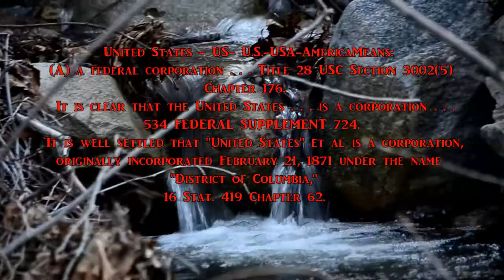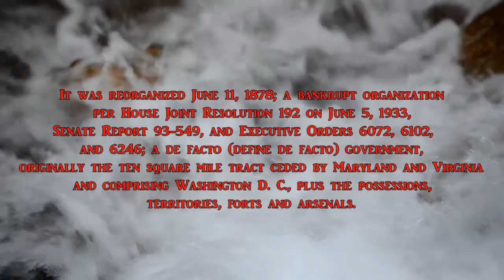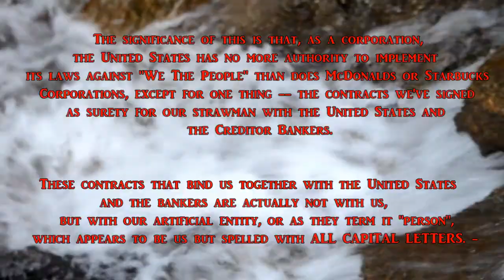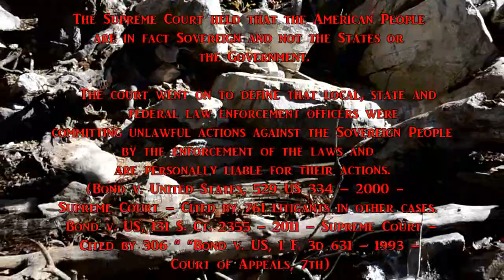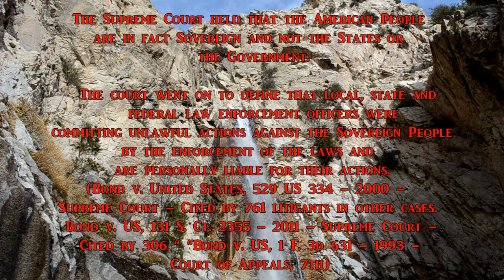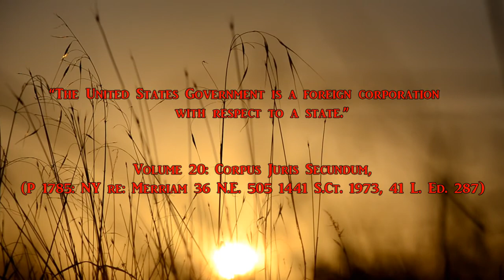Accomplice Liability To Conspiracy & Genocide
You have NO SUBJECT MATTER JURISDICTION.